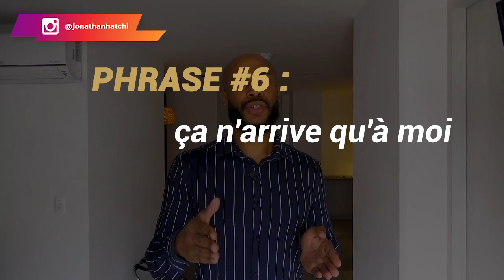Arrête de dire ce genre de phrase (si tu ne veux pas que ta vie parte en sucette)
Dans cette vidéo, j'aimerais attirer votre attention sur la puissance des mots ou encore des pensées. Nos pensées ou nos croyances jouent un rôle important sur les actions que nous entreprenons ou non. En effet, il est humainement difficile de réaliser quelque chose en quoi nous ne croyons pas.
Alors, les mots que nous employons peuvent nous condamner et ce pour toujours. Malheureusement bon nombre de personnes ne font pas attention à cela.

Suivez cette vidéo pour comprendre.

00:00 Intro
02:28 Attention à la puissance des pensées
04:27 Phrase #1
08:43 Phrase #2
10:09 Phrase #3
13:12 Phrase #4
16:23 Phrase #5
19:39 Phrase #6
21:37 Phrase #7
23:51 Phrase #8
24:46 Phrase #9
26:08 Phrase #10
27:46 Conclusion
▬▬▬▬▬▬▬▬▬FORMATION OFFERTE▬▬▬▬▬▬▬▬▬▬▬

▬▬▬▬▬▬▬▬▬ COACHING/FORMATION  ▬▬▬▬▬▬▬▬▬▬▬

▬▬▬▬▬▬▬▬ MES OUTILS ▬▬▬▬▬▬▬▬▬▬▬▬▬▬▬▬

▬▬▬▬▬▬▬▬▬▬▬▬ Témoignage client ▬▬▬▬▬▬
Je te mets le lien des témoignages/résultats de mes coachés :

▬▬▬▬▬▬▬▬▬▬▬▬ LIENS ▬▬▬▬▬▬▬▬▬▬▬▬